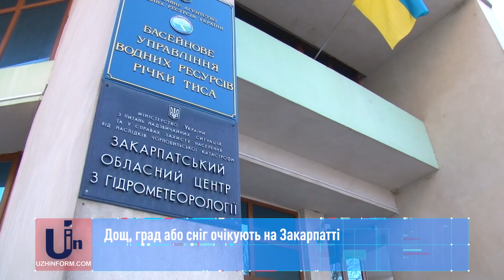Дощ, град або сніг очікують на Закарпатті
Цього тижня на Закарпатті очікують хмарну погоду. Кожного дня на усій території області синоптикиі прогнозують короткочасні опади у вигляді дощу, граду або снігу. 27-28-го червня проходитиме фронтальна зона, тому місцями в області очікують грози.